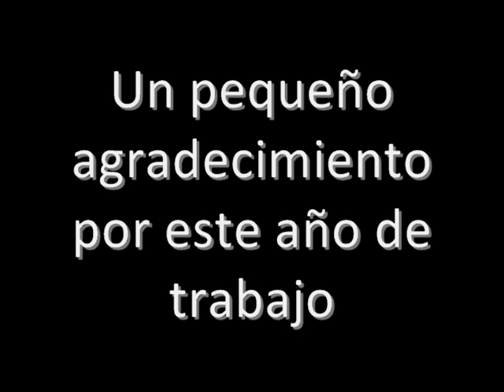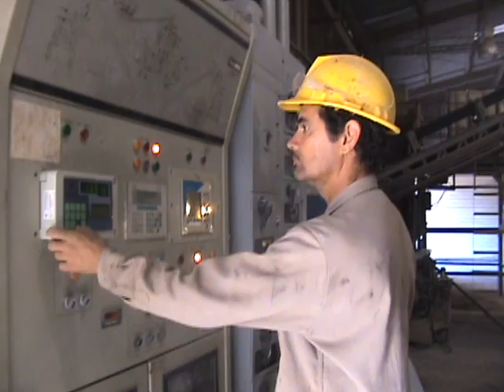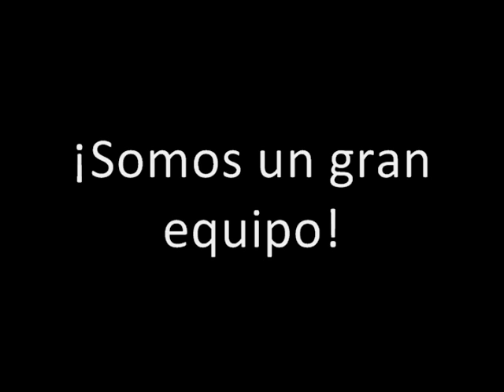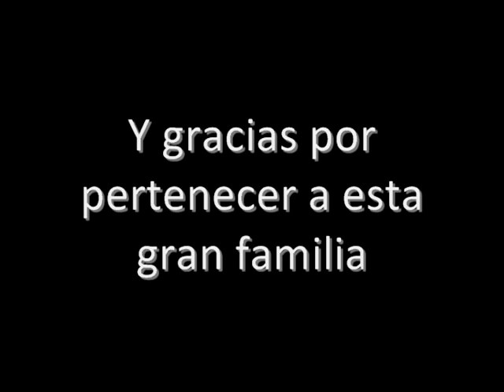VTS 01 1